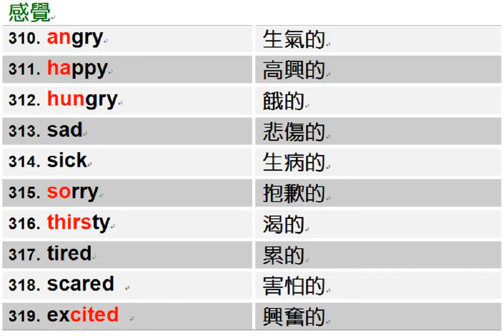國小300單字 299-319 by Jimmy's English